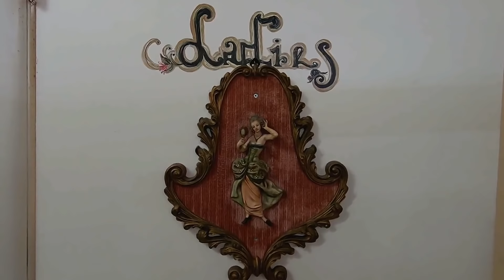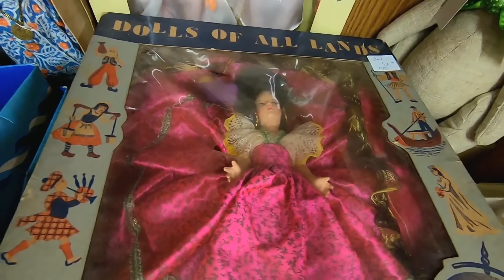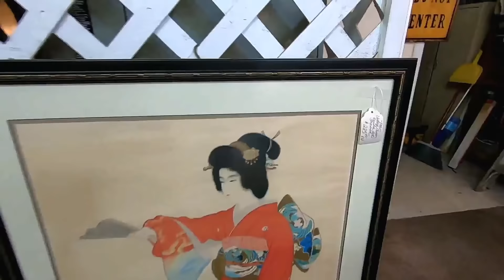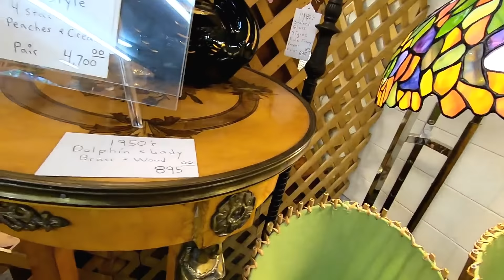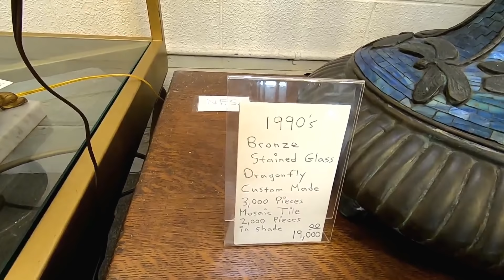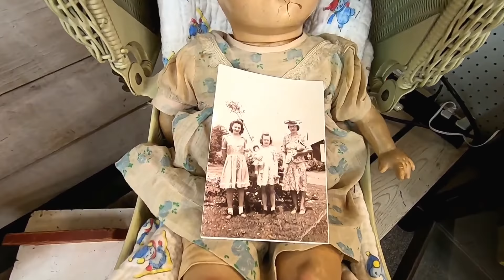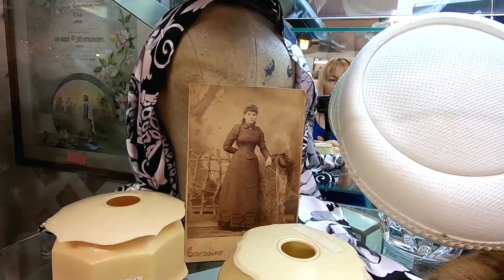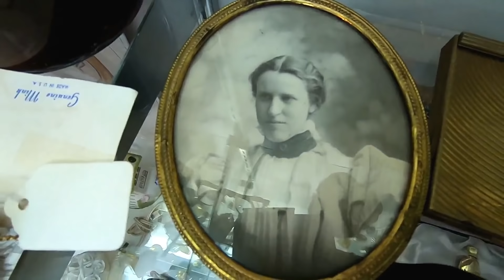РАСПРОДАЖА НА АНТИКВАРНОМ РЫНКЕ - ИЗОБИЛИЕ РОСКОШНОЙ ПОСУДЫ, ПРЕДМЕТОВ ДЕКОРА, ВИНТАЖНОЙ БИЖУТЕРИИ!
Huge Antique mall sale in Orlando, Florida area.
Обзор огромного крытого антикварного рынка в районе Орландо, Флорида, где продают антикварную посуду, мебель, картины, украшения, лампы, куклы, свезенные с распродаж домов и магазинов центральной Флориды.